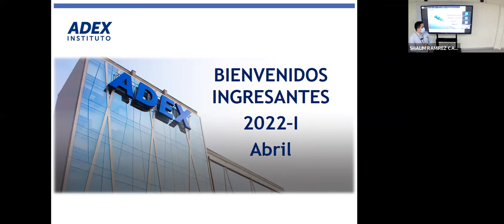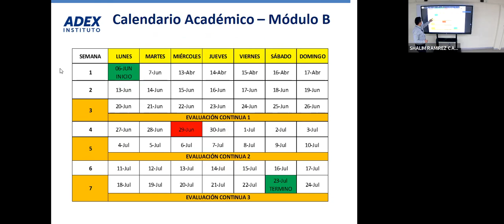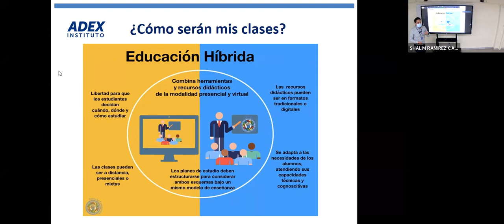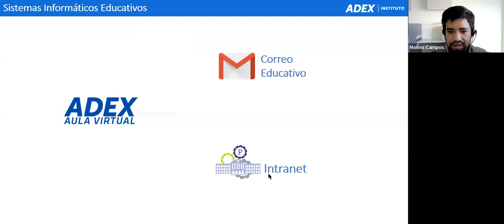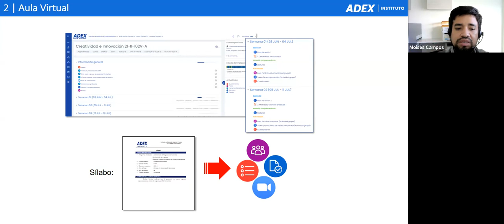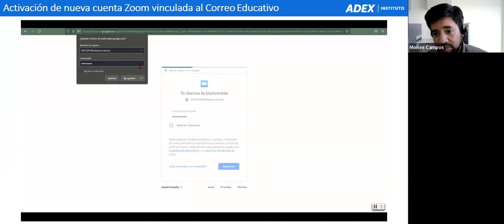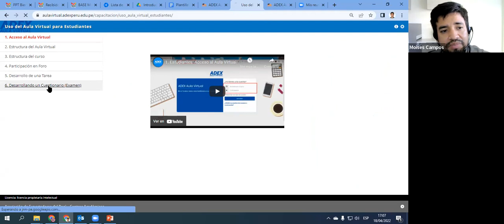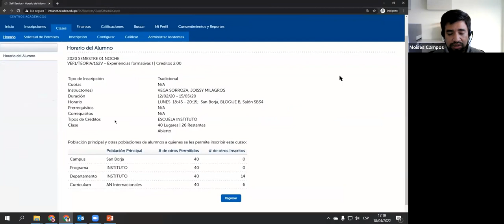Bienvenida y Capacitación Tecnológica_Turno Noche